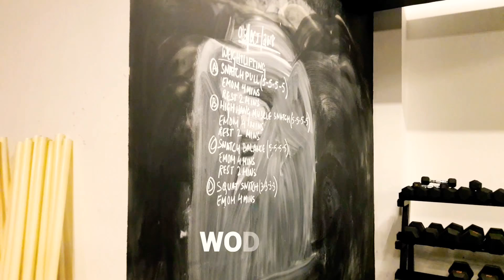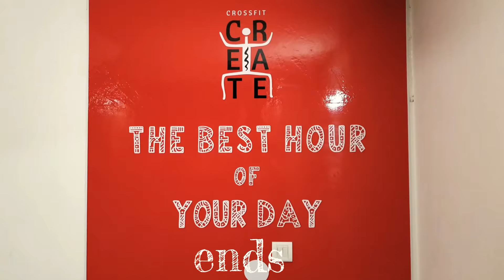Crossfit Create | Lajpat Nagar 3 | GymTour | Gym467 | Delhi | India